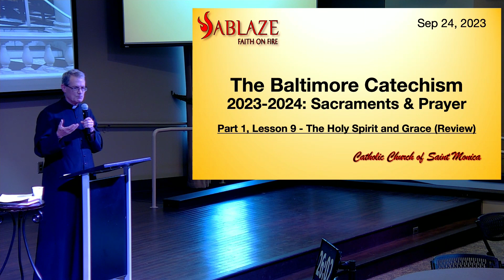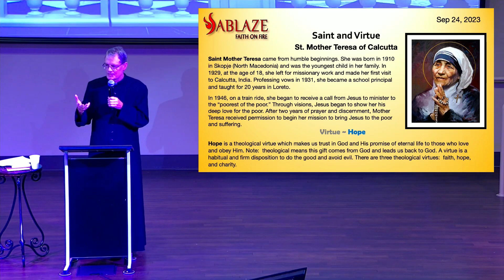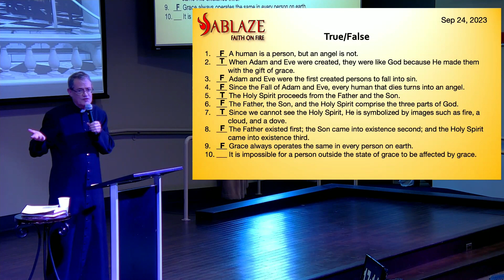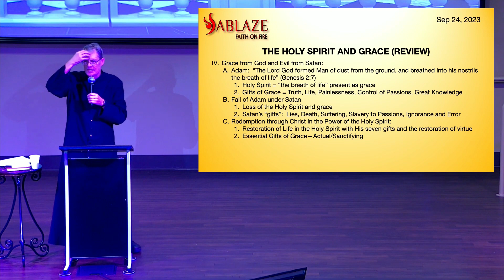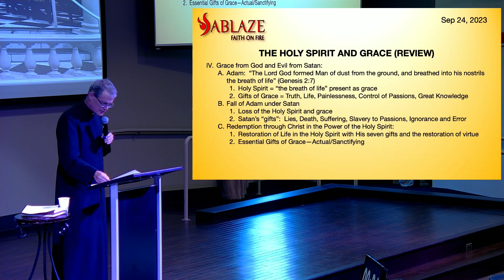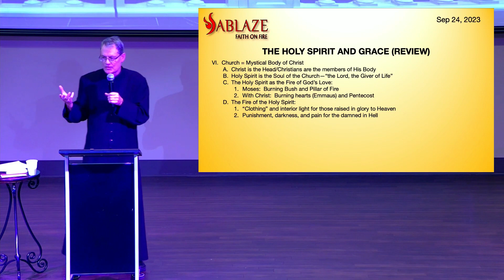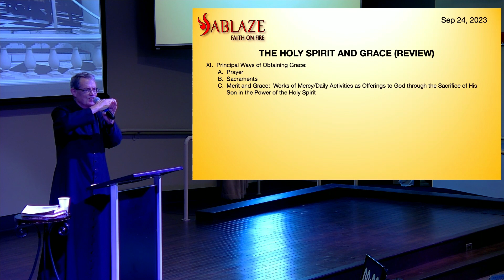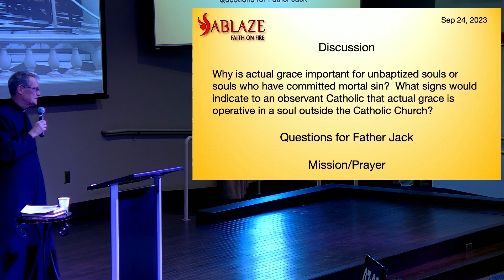The Sacraments: The Holy Spirit & Grace 9.24.23 - ABLAZE